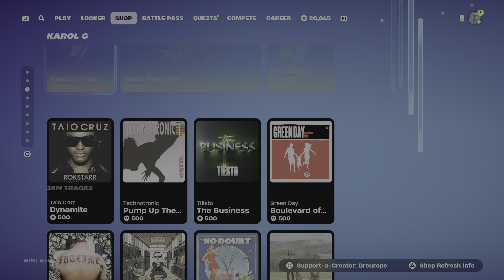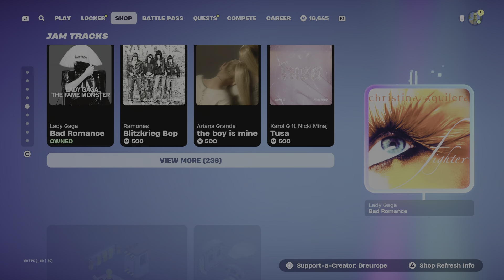This Shop be kinda crazy :v + Doom Live Event tomorrow